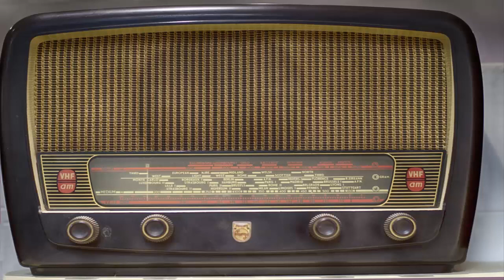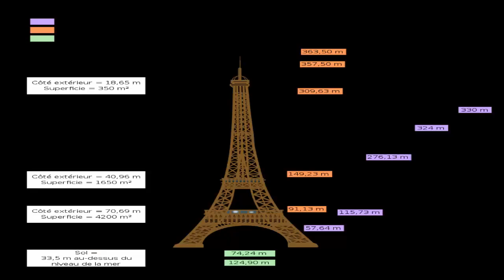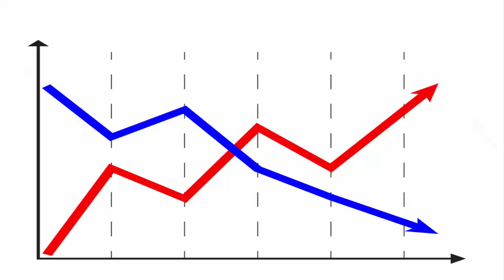EIFFEL TOWER|PARIS|FARANCE|HISTORICAL LANDMARK|ABM HISTORY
The Eiffel  French: tour Eiffel (listen)) is a wrought-iron lattice tower on the Champ de Mars in Paris, France. It is named after the engineer Gustave Eiffel, whose company designed and built the tower.

Locally nicknamed "La dame de fir" (French for "Iron Lady"), it was constructed from 1887 to 1889 as the centerpiece of the 1889 World's Fair and was initially criticized by some of France's leading artists and intellectuals for its design, but it has become a global cultural icon of France and one of the most recognizable structures in the world. The Eiffel Tower is the most visited monument with an entrance fee in the world; 6.91 million people ascended it in 2015. The Tower was made a Monument histories in 1964 and named part of UNESCO World Heritage Site ("Paris, Banks of the Seins") in 1991.

The tower is 330 meters (1,083 ft.) tall, about the same height as an 81-storey building, and the tallest structure in Paris. Its base is square, measuring 125 meters (410 ft.) on each side. During its construction, the Eiffel Tower surpassed the Washington Monument to become the tallest man-made structure in the world, a title it held for 41 years until the Chrysler Building in New York City was finished in 1930. It was the first structure in the world to surpass both the 200-metre and 300-metre mark in height. Due to the addition of a broadcasting aerial at the top of the tower in 1957, it is now taller than the Chrysler Building by 5.2 meters (17 ft.). Excluding transmitters, the Eiffel Tower is the second tallest free-standing structure in France after the Millau Viaduct.

The tower has three levels for visitors, with restaurants on the first and second levels. The top level's upper platform is 276 m (906 ft.) above the ground – the highest observation deck accessible to the public in the European Union. Tickets can be purchased to ascend by stairs or lift to the first and second levels. The climb from ground level to the first level is over 300 steps, as is the climb from the first level to the second. Although there is a staircase to the top level, it is usually accessible only by lift.